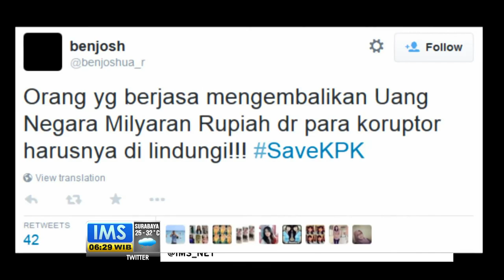Talk Show Terkait Penangkapan BW Bersama Oegroseno dan Imam Prasodjo Part 1 - IMS